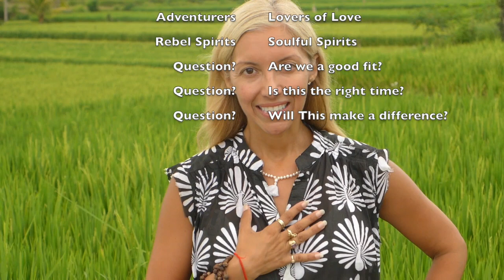Alchemy of Yoga School FIND YOUR TRIBE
ALCHEMY OF YOGA: Authenticity and joyful self-confidence in living YOUR dharma!

This video is about Alchemy of Yoga School and How to FIND YOUR TRIBE.

It's true for all of us: "I get by with a little help from my friends."

Many people, like myself, believe that today we are at a pivotal point in human history. There is both more need and more opportunity to help one another as well as to receive support than ever before.
We have a responsibility. To each other.

I interpret this responsibility to mean ‪teachpeace

My almost 12 year old ‪AlchemyofYoga RYT200 hour ‪TeacherTraining school is committed to this.
If you feel the vibe of my ‪SoulTribe then please make a point to study with me

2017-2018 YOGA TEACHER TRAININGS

Bali Teacher Training: September 3-24, 2017 at Kubu Bali Baik Villas (Limit 11 Trainees)
Double Lodging: $3590 USD Early Birds $2999! ($600 OFF!)
Single Lodging: $3990 USD Early Birds $3390! ($600 OFF!)

Costa Rica Teacher Training: July 29-August 19, 2017
All rooms with AC
Triple room with Shared Bath: $3,800
Double room Shared Bath: $4,150
Queen Bungalow Double Private Bath: $4,400
Single room Shared Bath: $4,699
Single King Bungalow Private Bath: $5,599

Bali April 1-22, 2018 at Alam Puisi Villas (Limit 22 Trainees)
Triple Lodging + Private Pool: $3899 USD Minus $600 OFF
Double Lodging + Private Pool: $4150 USD Minus $600 OFF
Single Lodging + Private Pool: $4699 USD Minus $600 OFF

NON-Residential BALI: $1599 (Includes use of facilities + all meals)

"What's a soul tribe? It's a group of people who support your dreams and your highest potential. This may or may not be your current tribe.

If you don't have a tribe of people rooting for you, it's very hard and almost impossible to live your dream life. You've got to surround yourself with people want to lift you up, celebrate your success and help you rise." - Mastin Kip

I know picking a ‪YogaSchool is hard. If the Alchemy of Yoga philosophy and approach resonates with you then apply today and let’s talk more to know for sure. I’d love the opportunity to be part of your soul journey!

And remember, whatever awakens you to love more is the best program for you. I'm certain you'll find what grows compassion and intuition beyond only intellectual knowledge.
With love and peace in all ways,
~Silvia~

With deep respect and honor: This program is enriched by many ancient teachings, not just yoga, it also draws from Joseph Campbell, Brene Brown, Thich Nhat Hahn, Pema Chodron, Jack Kornfield, Wayne Dyer, Rumi, Rock and Roll, Shamanism, Ayurvedic studies, Mythology, and energy systems like the Chakras.

There comes a point when you decide it's time to Reclaim Your Life. You want to realize how Great you can feel. You raise your hands in the air and say YES to your BEST Life! Today choose ‪#‎AlchemyofYoga‬ RYT200 Hour ‪#‎yogateachertraining‬ to support your ultimate ‪#‎Transformation‬

Don't have much time? Yes, do 1 or 2 weeks now, the rest in 2017.
Or do the entire program and walk away certified as RYT 200 with Yoga Alliance. Let our 12 year history work for you!